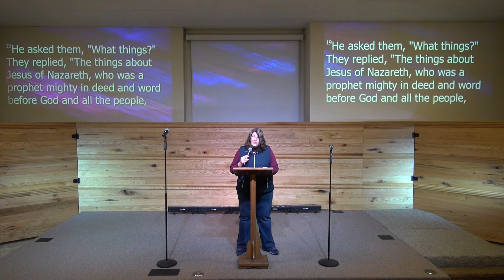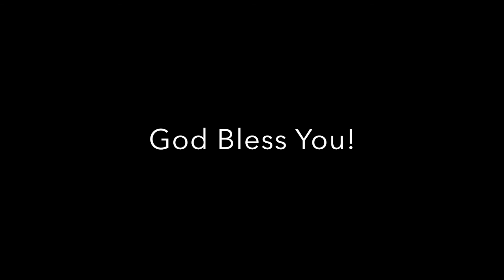RMUMC Worship Service 4 26 2020